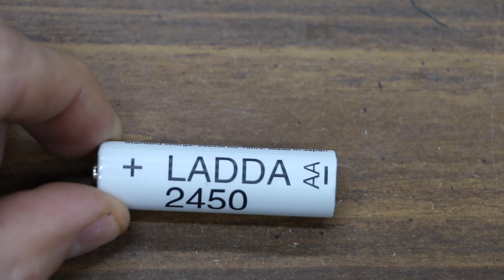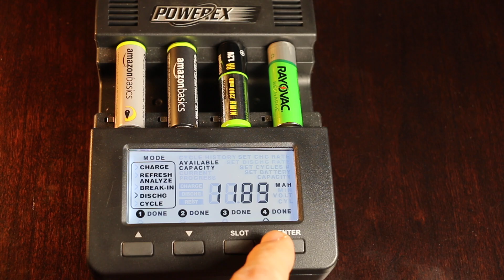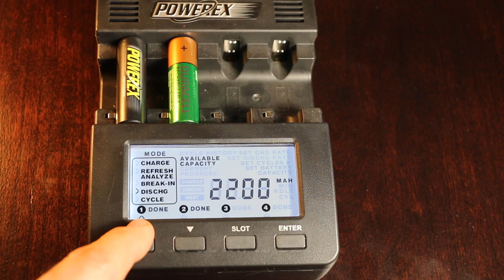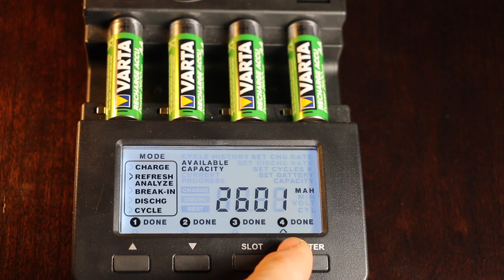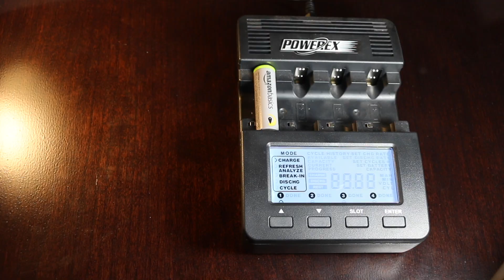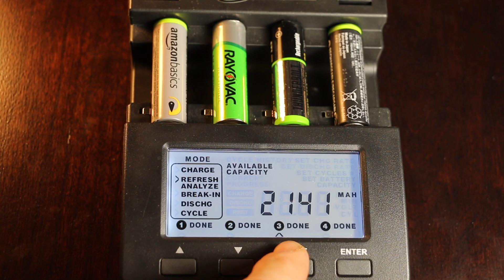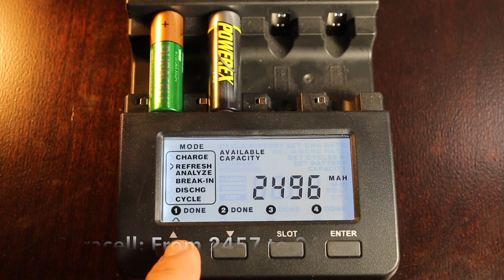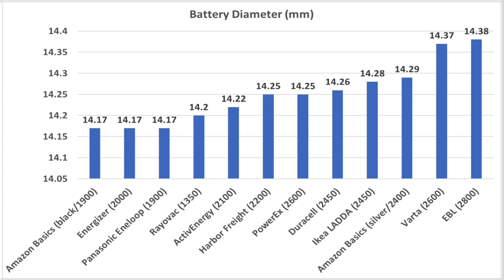Best Rechargeable Battery Brand (9 Brands Tested/episode 2). Let's find out!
Rechargeable batteries tested for low self-drain/self-discharge.  Eneloop, AmazonBasics, IKEA LADDA, Energizer, EBL, Harbor Freight Thunderbolt, PowerEx, Rayovac, and Duracell tested.  Additional cells added to testing: Varta and ActiveEnergy (Thank you Tony for sending them to me all the way from Australia).  Tested capacity after 25 days of use in exterior, solar-powered lights.

Products Tested In This Video (in no particular order):
Ikea Ladda
Amazon Basics High Capacity
Amazon Basics

Videography Equipment:
Go Pro Bundle